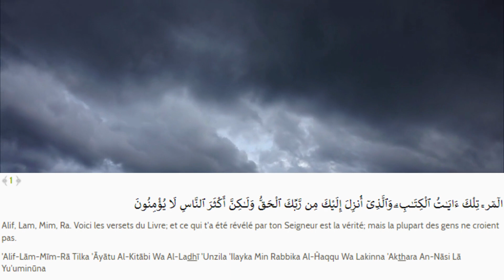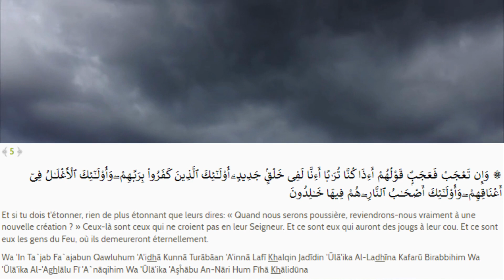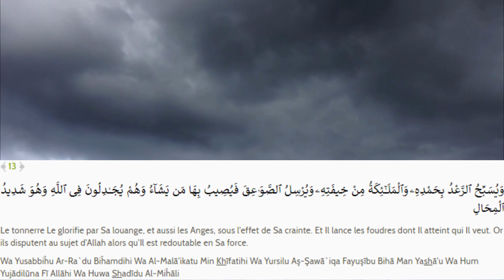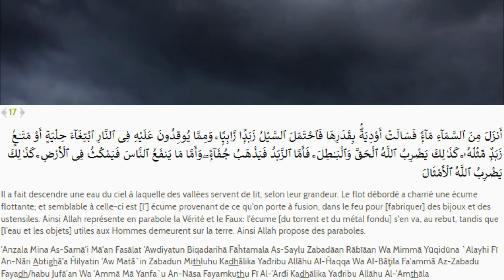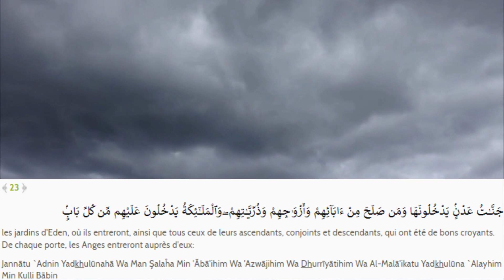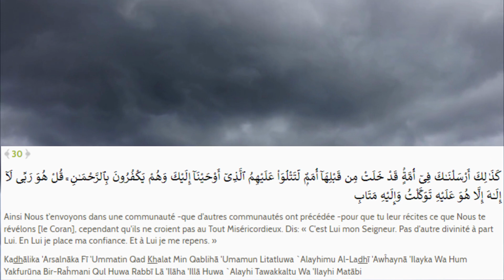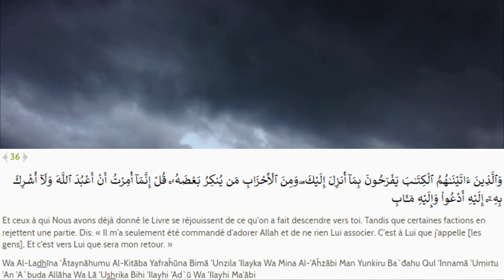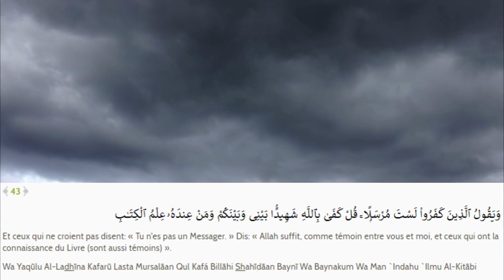Sourate AR RAAD الرعد en arabe Sourate 13 Saad Al Ghamidi